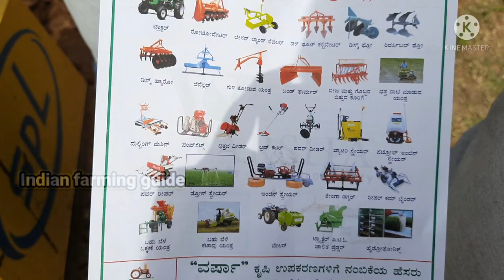krushi mela 2021#krushiyantragalu#VCfarm mandya Agriculture Missionaries equipment's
this video information about vc farm krushi mela agriculture fair 2021 in mandya

krushimela vcfarmkrushimelamandya AgricultureMissionaries equipment#krushiyantragalu